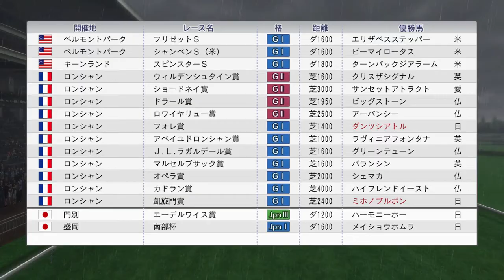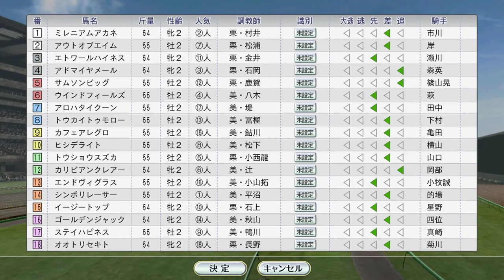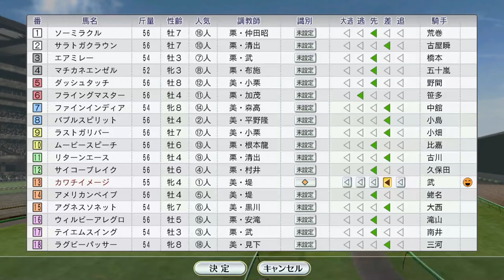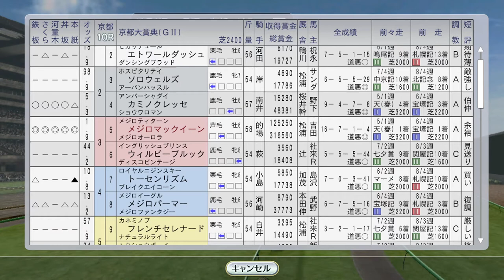【ウイニングポスト8 2016】凱旋門賞ミホノブルボン、フォレ賞ダンツシアトル、京都新聞杯メジロマックイーン 1993年10月2週【競馬ゲーム】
10月1週レース 秋のG1スタート、スプリンターズSと海外遠征。サクラバクシンオー、トウカイテイオー、ベガ、ニシノフラワー、ユキノビジン：
（次）10月3週 ベガ牝馬三冠を賭けて秋華賞。サクラローレル・ヒシアマゾン新馬戦。トウカイニセイ、シンコウラブリイ海外：